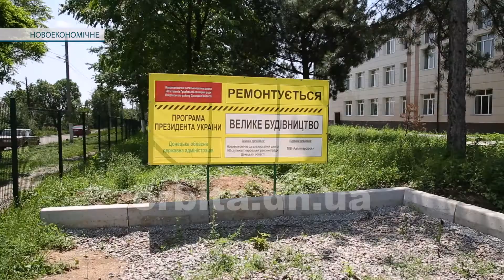Після тривалої перерви відновилися роботи з реконструкції опорної школи у Новоекономічному